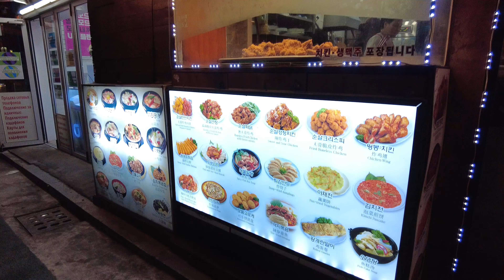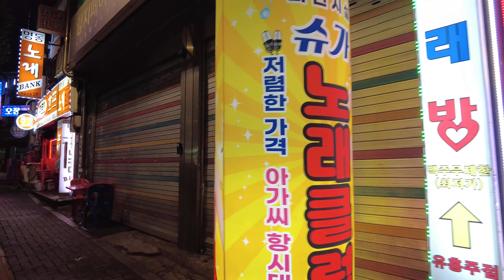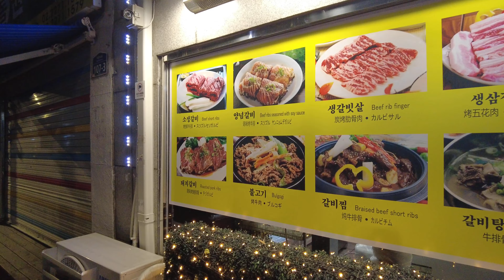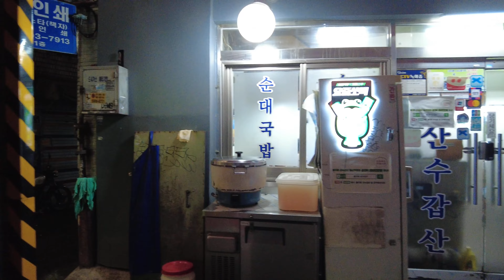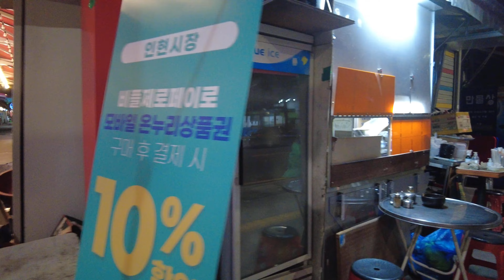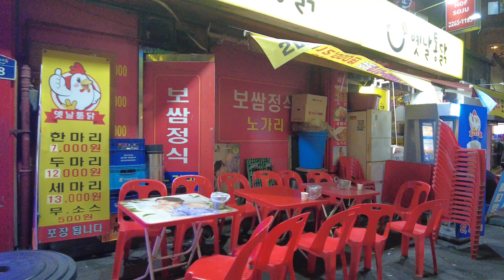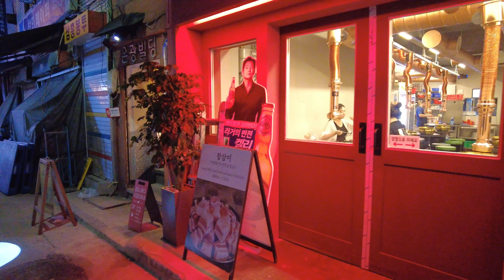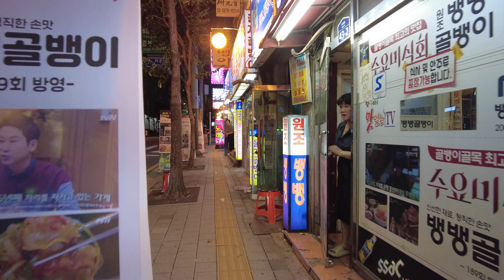Seoul KOREA - Relaxing Night Walk from Dongdaemun to Myeongdong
Seoul Night Walking Tour | Walking along Euljiro from Dongdaemun Design Plaza to Myeong-dong, Mongol Town, Chungmuro, Hipjiro | 4K Korea travel vlog

Let's explore Euljiro together to find the hidden gems of Seoul.

00:00 Dongdaemun Design Plaza
02:00 Mongol Town
07:11 Mareunnae-ro
22:24 Sewoon Plaza
34:14 Hipjiro
44:52 Myeongdong

 · Location: Seoul, South Korea
 · Time of filming: August, 2023
 · Temperature: 31°C / 88°F
 · Equipment used: DJI pocket Ⅱ
 · Video type: 4K Night Walk